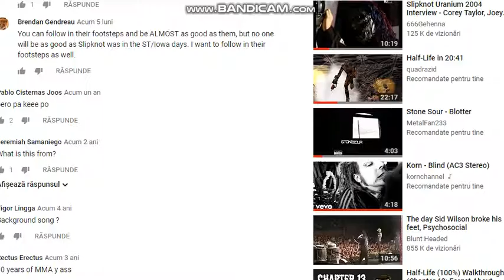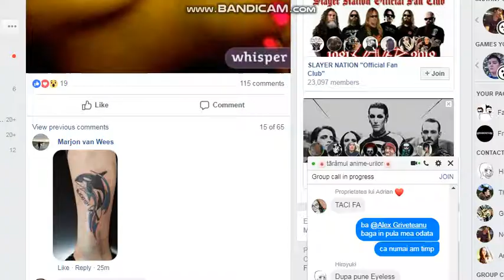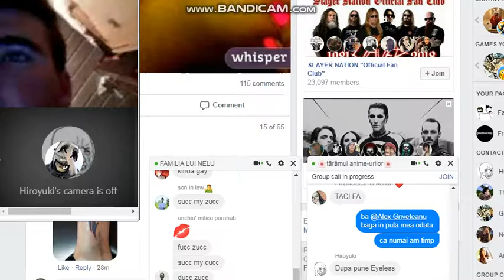Fabrizio isi face prieteni noi P2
Shooter e gay
Edit Iunie 2019:bagameas pula abea acum am aflat ca yt a sters partea1 muie yt
edit 2021:
in aceasta perioada de final de craciun 2018 sau aproximativ, am postat o multime de video uri pe care le am facut in aceasta luna, dar nu am fost sigur daca voiam sa le pun deoarece pe la vremea aia inca imi ascundeam identitatea, dar pentru ca nimanui nu i pasa le am postat si le las ca niste artefacte pentru niste timpuri de gen golden age.
filmat initial pe:27 decembrie

si da, inca nu pot pune partea 1 pe youtube, dar daca vreti sa vedeti video ul neaparat descarcati l de aici lol jur canui virus dinala cu michiduta dansand in chiloti tanga